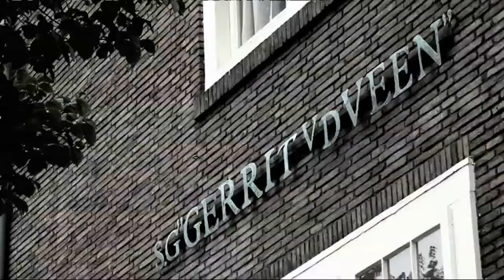Aflevering Wie ben ik: de Vervelende Vraag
Ava en Anas van basisschool de Biënkorf gaan langs op het Gerrit van der Veen college. Hier praten zij met een aantal burgklassers over het thema 'wie ben ik?'.